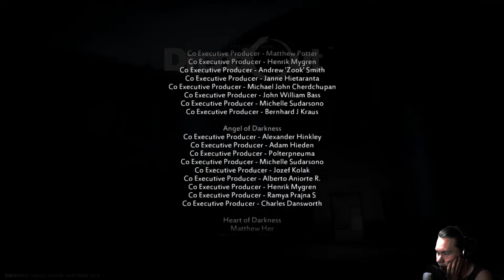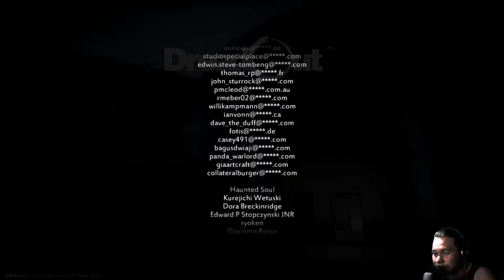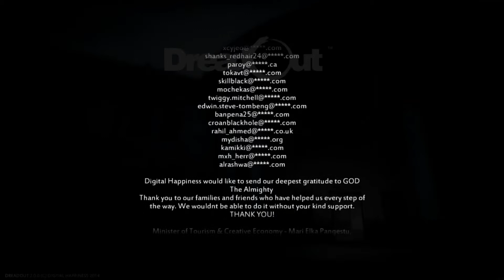Let's Play DreadOut Act2 #11 [HD+] - Bye Bye Britney & Co [+Cam]